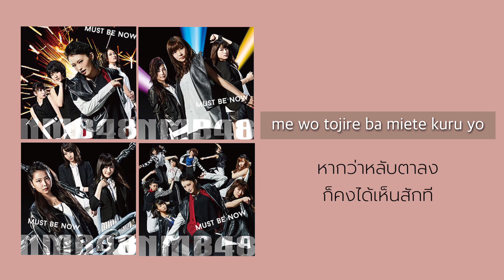[แปลไทย] Must be Now - NMB48